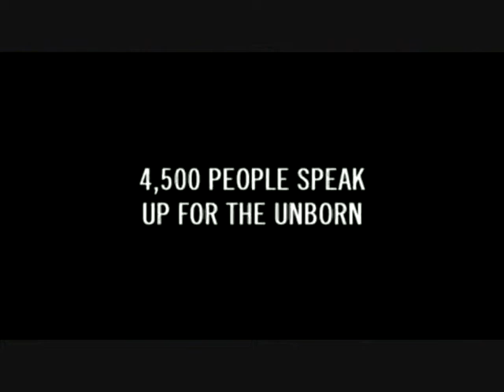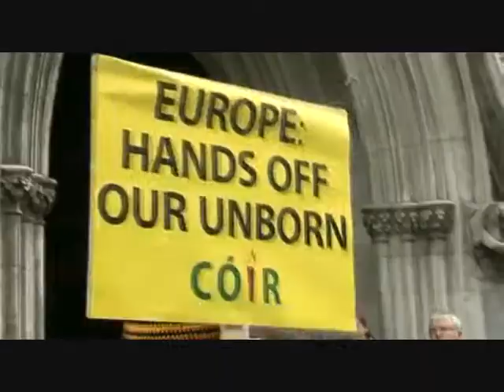rally pro- vida Irlanda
presenta esta nueva versión subtitulada de una iniciativa irlandesa, el Rally de Irlanda por la vida , una muestra más de que lo que viene, el verdadero progreso, es pro-vida. Los abortistas están de capa caída, como reconocía recientemente la revista Newsweek